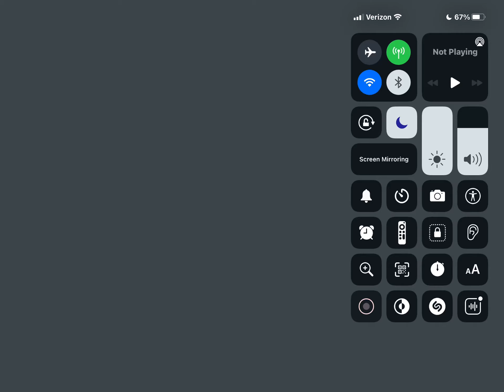Donut Games Episode 521 You Can Move From Cars